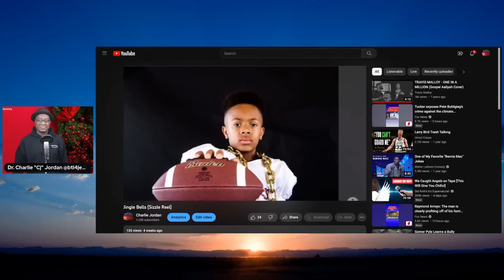He Knew Us Long Before We Knew Him | Dr. Charlie Jordan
He knew us long before we knew Him.
He even knew and knows all that we should/and shall pray and believe Him for. Jeremiah 1 tells us, “Before I formed you in the womb I knew you;
Before you were born I sanctified you.” So, Let’s  Ask/Declare/Proclaim/ and Believe…

PARTNER WITH HOUSE OF DESTINY
When you partner with House of Destiny, you're committing to taking the love and hope of Jesus Christ all over the world.

For your convenience, you may also call or mail your donation.

And please specify that it’s for Kim Clement's Prophetic Rewind

AVAILABLE NOW!
This rare and beautiful “Daily Light” collection of devotionals from Kim Clement is available to the public for the first time ever. We know you will be blessed and inspired by this collection, so we’re giving it away with every gift made to House of Destiny!